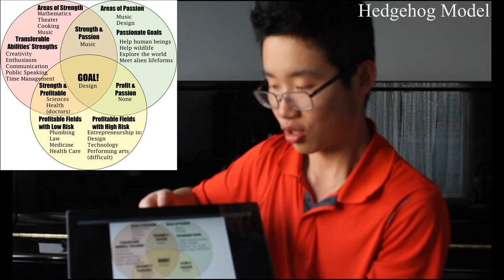Hedgehog Presentation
Bus 238